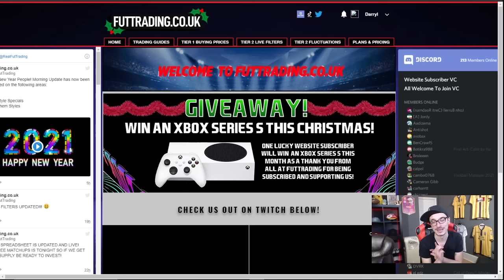WE PACKED A HEADLINER! FIFA 21 HEADLINERS PACK OPENING! LEAGUE SBC PACKS! FIFA 21 PACK OPENING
FUTTRADING IS LIVE! DON'T MISS OUT!

00:00 Intro
00:52 Pack opening

TITLE: WE PACKED A HEADLINER! FIFA 21 HEADLINERS PACK OPENING! LEAGUE SBC PACKS! FIFA 21 PACK OPENING

HEADLINER PACK OPENING
HEADLINERS
FIFA 21 PROMO HEADLINERS
LEAGUE SBC PACKS
HEADLINER PACKED

VIDEO: IN THIS VIDEO I, FUZZBALL40, SHOW YOU A FIFA 21 HEADLINERS PACK OPENING. THESE PACKS WERE CRAFTED USING LEAGUE SBC METHOD! FROM THIS VIDEO YOU WILL SEE WHETHER FIFA 21 ULTIMATE TEAM PACKS ARE WORTH IT DURING THE HEADLINERS PROMO AND ALSO SEE WHICH HEADLINERS PLAYER WE PACK! HEADLINERS IS A FIFA 21 PROMO BASED AROUND PLAYERS PERFORMING WELL IN REAL LIFE AND IS A VERY HYPED PROMO!